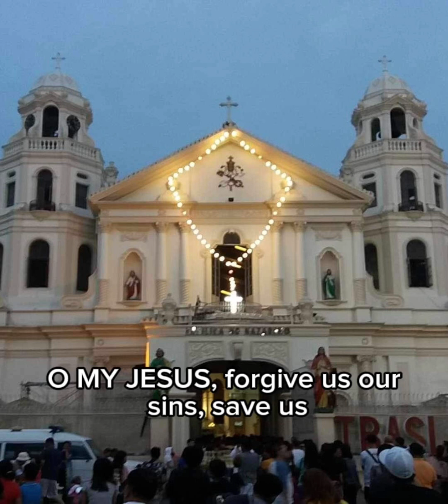Holy Rosary - Sorrowful Mysteries